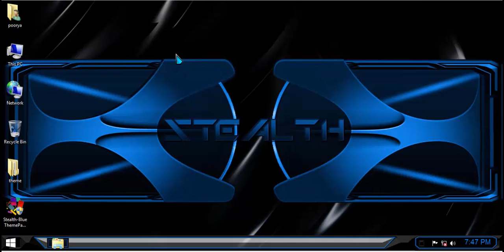Stealth Blue ThemePack win8